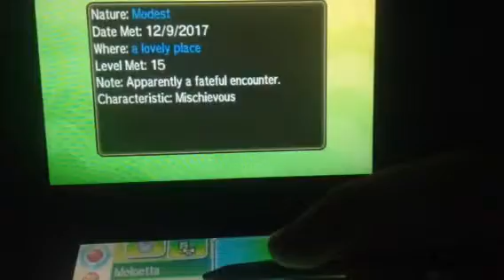Jake's Gaming - Pokémon Ultra Sun #1 - Just Taking Care of My Meloetta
Well if you want me to do gaming requests let me know, the only games I have are Pokémon Ultra Sun, Real Steel,& Minecraft, so Yeah, In this Vid, I'm just checking on My Meloetta which was a Shiny I got from a Trade